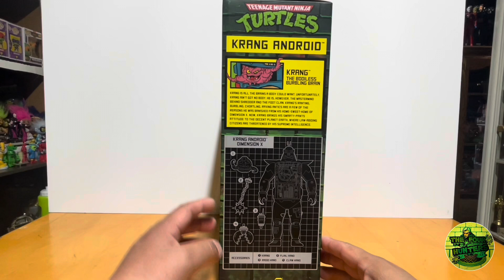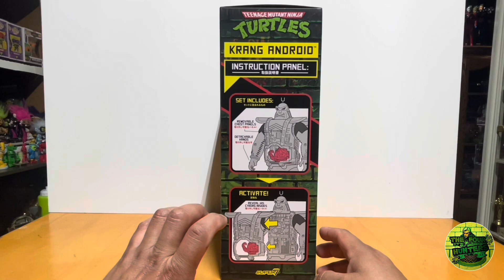Llego una más ala colección súper cyborg Krang ANDROID